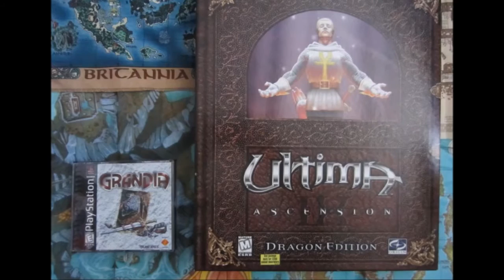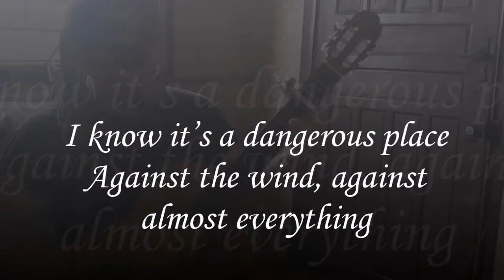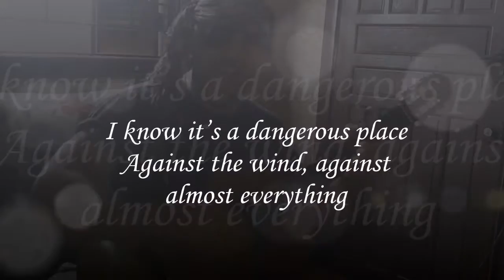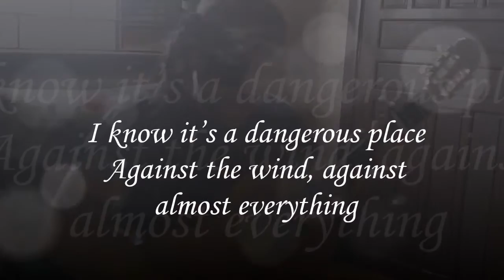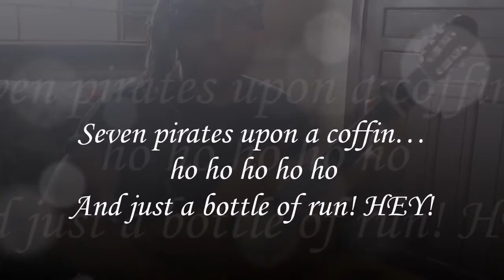ULTIMA IX - Buccaneer's Den (By ADEMIR HOMRICH - 2008) - #101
ULTIMA IX is the one of the best games I've ever seen! A friend of mine gave me this game and I liked it so much, playing always until finish the game, some four months later. Recommend you try to know it! And the best of all is certainly the soundtrack! Overwhelming!
In this video I'm also playing a song that I wrote inspired by the game (I've composed about 20 songs telling the whole game, in 2008). Listen below and tell me what did you think about the video! Also give me suggestions and ideas for new videos to the channel!
A great hug to everyone!